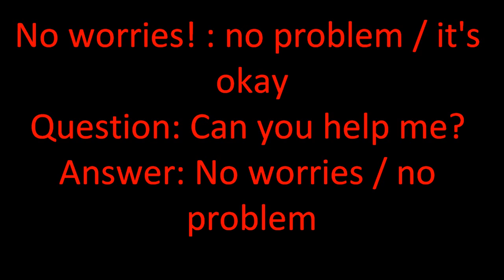Aussie Slang (Slow Version) - No worries! - Australian Slang (Slow Version)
Aussie Slang (Slow Version) - No worries! - Australian Slang (Slow Version)            No worries! : no problem / its okay